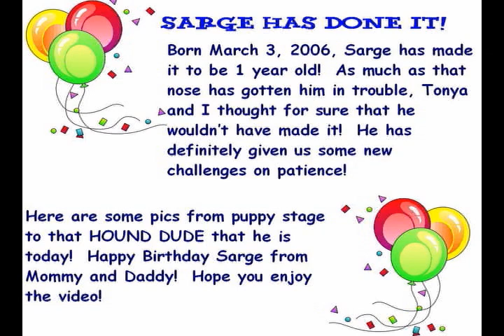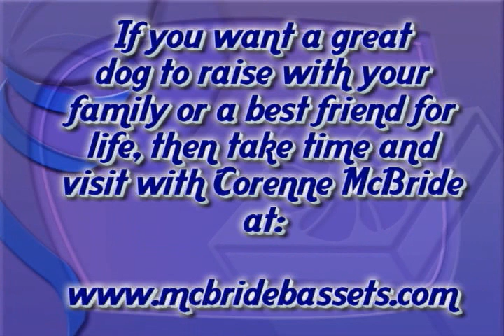Sarge Episode Two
Well he made it!!!  Sarge made it to his 1st birthday with all four paws, 3 missing teeth, 2 floppy ears and a black cold nose intact!

The missing teeth were his baby teeth that feel out.  Call us crazy but we kept them.  He's our boy for life!  So just kick back - turn it up - get your head moving side to side and just remember to sing a long with the "Ooh! Ooh! Ooh!'s".

We hope you like the video - give us your feedback!  If you are not moving your head side to side by the end of this video, then watch it again!!!  AAAaarrRRRooooOOO

In this 5th installment, I focused my video editing imagery from Disney's Fox and the Hound II featuring music from the Motion Picture Soundtrack.  The opening instrumental is "Sticky Hound Puppy".  Country group, Little Big Town, will get you going side to side with "We Go Together."